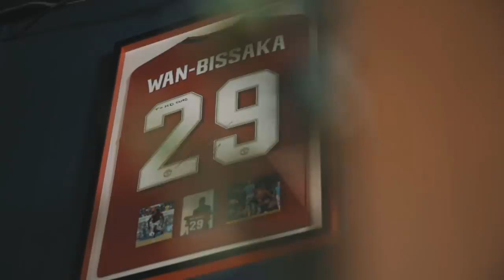TRANSFORMING HARRY PINERO INTO PAUL POGBA WITH CHUNKZ & HD CUTZ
The trendsetter. The future maker. When it comes to playing with style, look no further than Paul Pogba. As the brains behind some of Pogba’s latest styles, @hdcutzlondon replicates the unmistakable style of the French midfielder with Harry Pinero in the barber’s chair for some bespoke Pogba styling.

This video was filmed and produced in a safe manner with all necessary checks and precautions. Stay Safe.